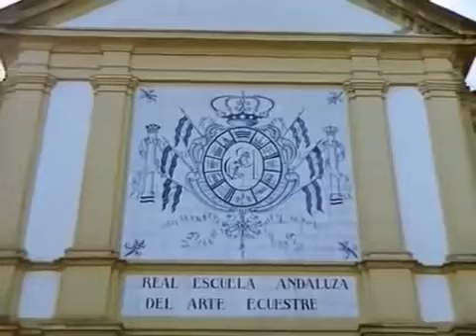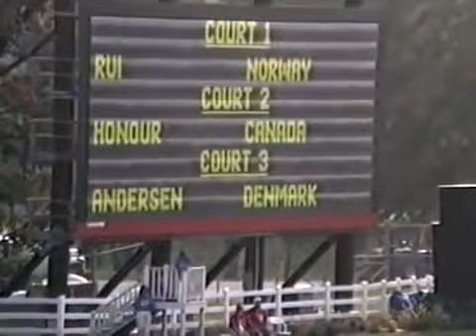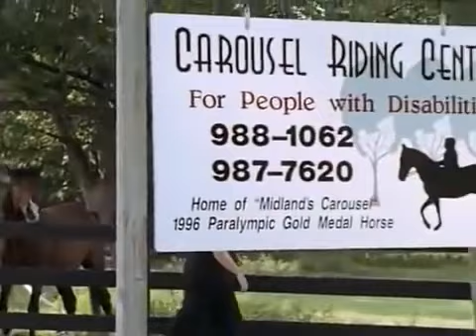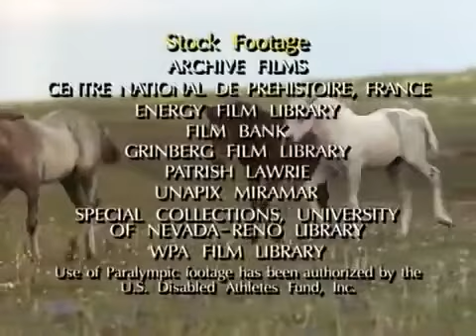Horses - Amazing Story about this wonderful creature!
Did you know that horses have been domesticated for centuries? In this video, you'll discover the incredible story of these majestic creatures and how they've been helping and inspiring humans over the years. Get ready to be amazed by this amazing story of horses and how they've changed our lives!